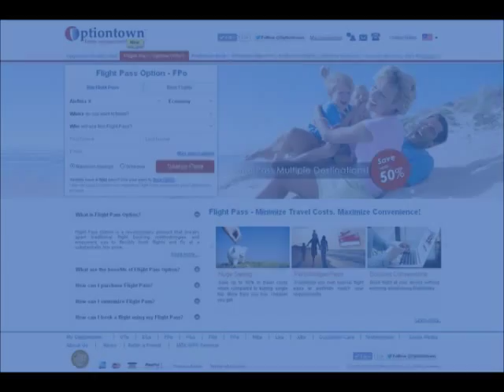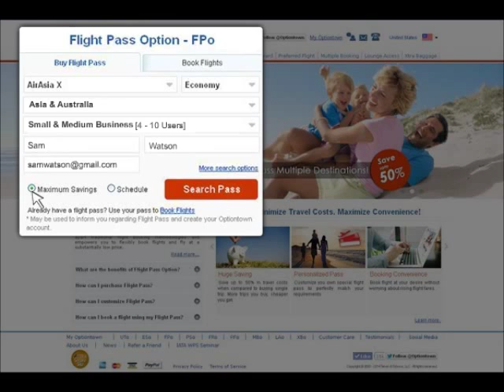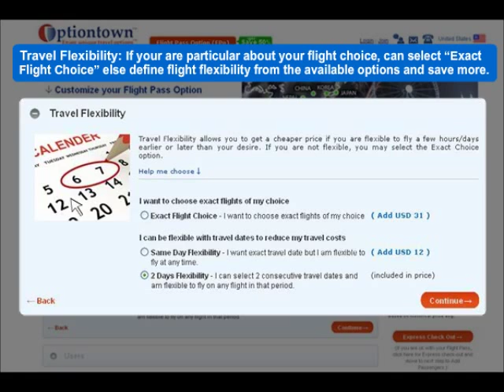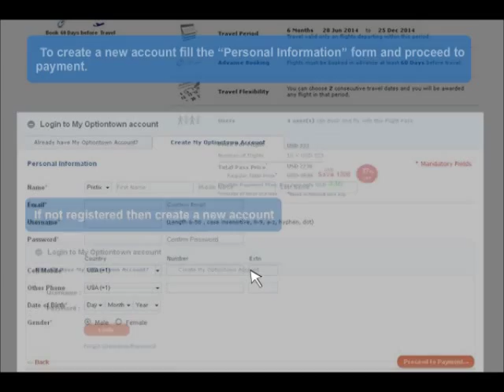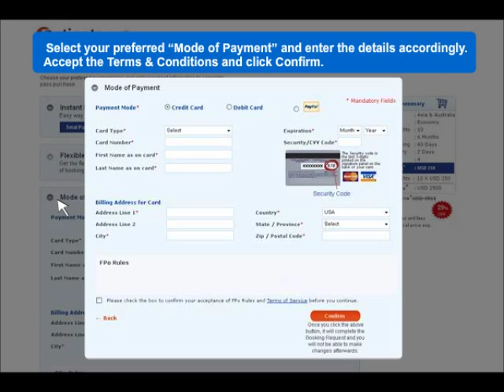Flight Pass Optiontown- Tutorial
The Flight Pass Optiontown is the latest product launched by Optiontown. This product has been prepared with the aim of enhancing the overall flying experience for people who travel regularly to a particular geographic zone. The Flight Pass Option is greatly beneficial as it saves money, time and effort by grouping multiple needs of a traveler in a single product. This flight pass video has been made to educate people towards executing the flight pass purchase procedure. A user can easily buy a flight pass without any complication by carefully going through this video.
If you want to buy Flight Pass you may